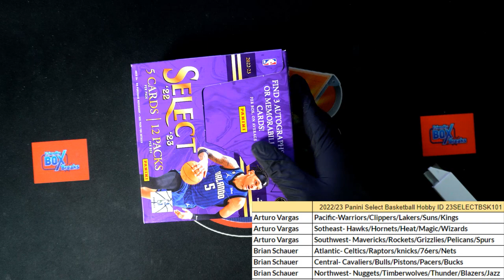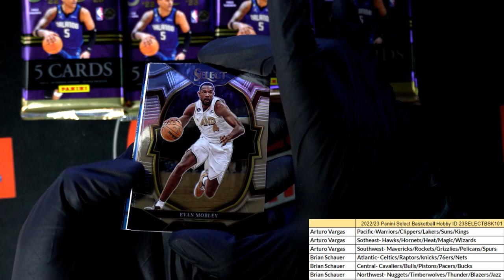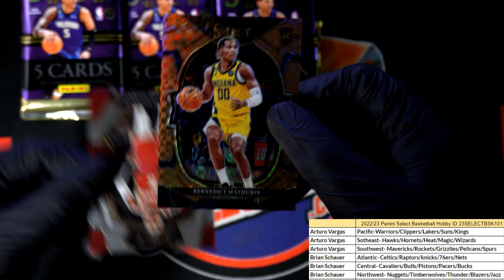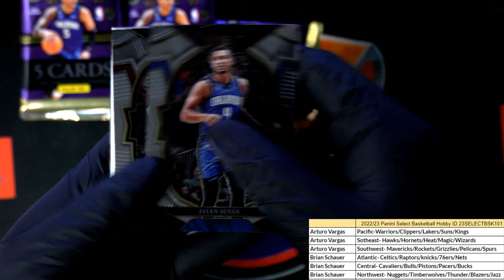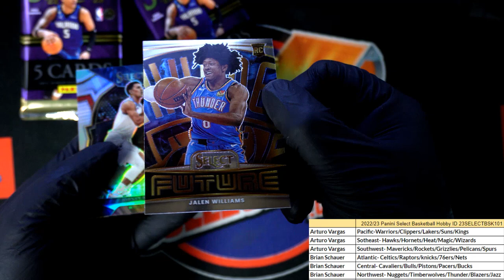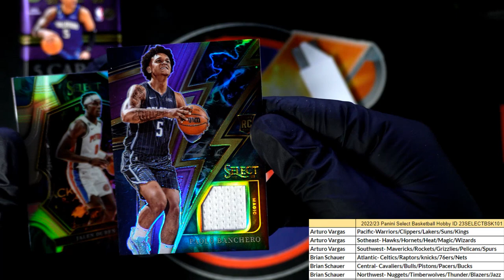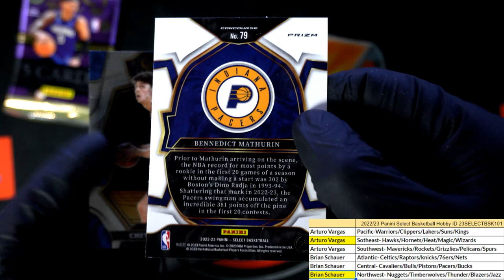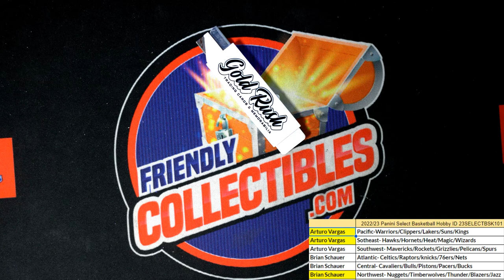202223 Panini Select Basketball Hobby ID 23SELECTBSK101